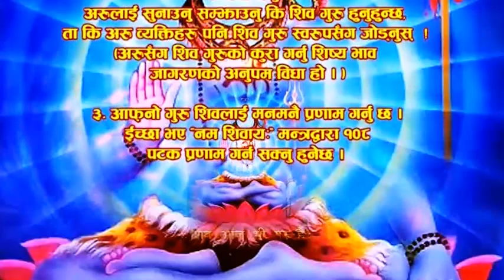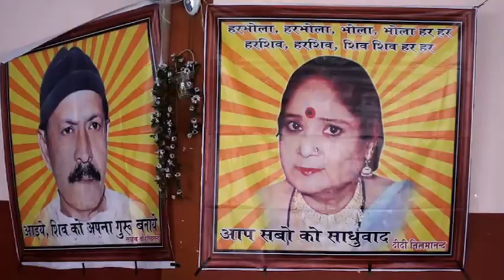kalanki shiva charcha part 1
mithila darshan